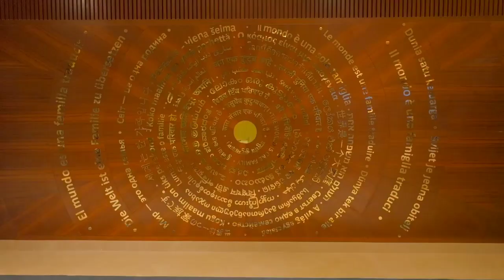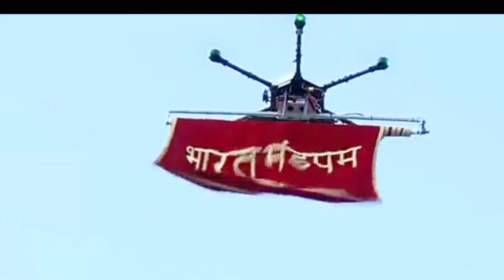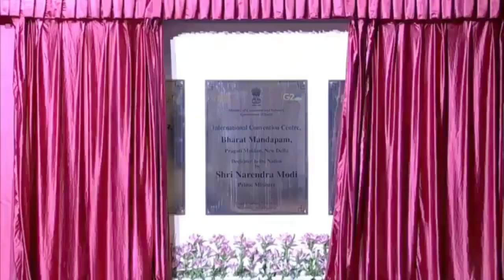Delhi Gets a World-Class International Exhibition-cum-Convention Centre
Prime Minister Narendra Modi inaugurated the International Exhibition-cum-Convention Centre (IECC) complex at New Delhi's Pragati Maidan, along with the redeveloped India Trade Promotion Organisation (ITPO) complex which is set to host the G20 Leaders'

Modi inaugurated the redeveloped International Exhibition-cum-Convention Centre (IECC) complex and unveiled its new name -- Bharat Mandapam. He unveiled the name of the new complex through a drone in the presence of Union Commerce Minister Piyush Goyal and other ministers. Modi said it will act as a 'gateway' to global opportunities.